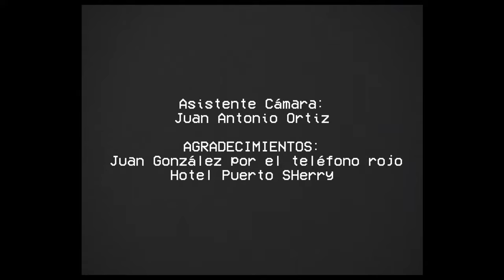Julio Cable. NO HUBO FLORES.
Single adelanto del disco LA CURVA DE BOUTAKOW (2021)
Estoy en Instagram como @julio_cable. Instala la aplicación para seguir mis fotos y vídeos.